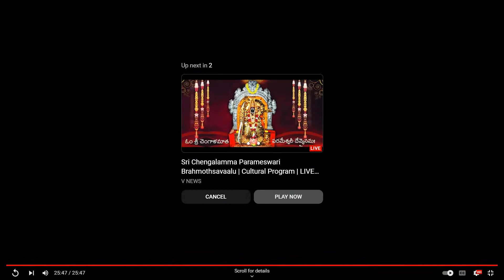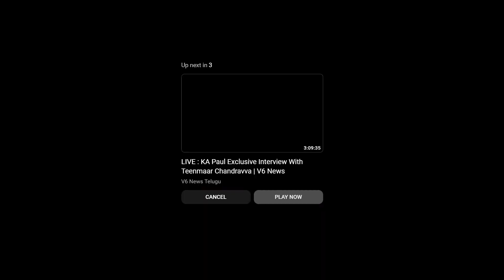Sri Chengalamma Parameswari Brahmosthavalu 2023 | LIVE | Sullurpeta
సూళ్ళూరుపేట శ్రీ చెంగాళమ్మ పరమేశ్వరీ  బ్రహ్మోత్సవాలు 2023 ప్రత్యక్ష్య ప్రసారం